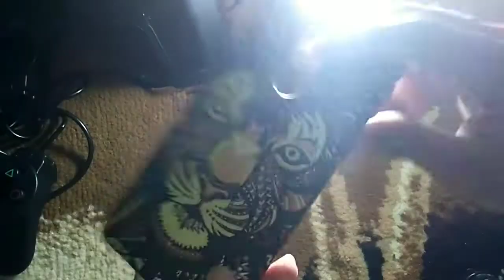CASING AJAIB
GLOW IN THE DARK silahkan temen temen casing nya keren merk selain xiaomi ada cocok bagi orang yang berSENI bisa nyala nonton videonya sampai selesai yaa makasih dan jangan lupa like coment share and subcibe my channel see you next time byee